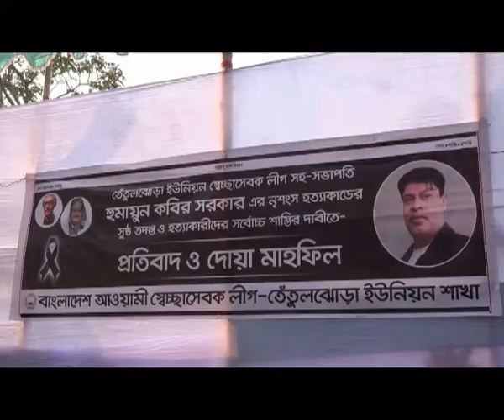Savar Volunteer League Leader Murder Protest Assembly Footage 23 04 19